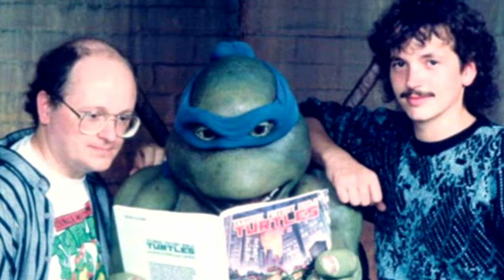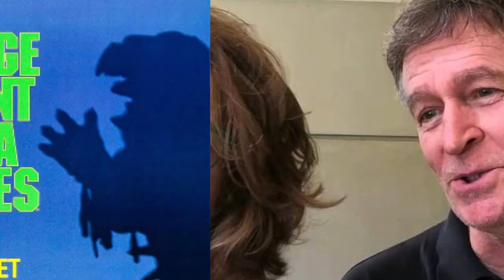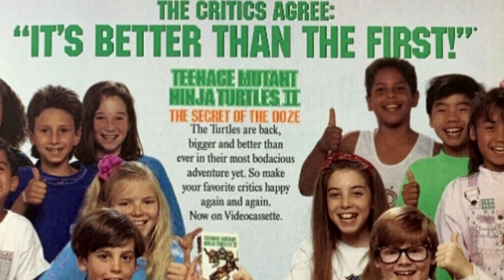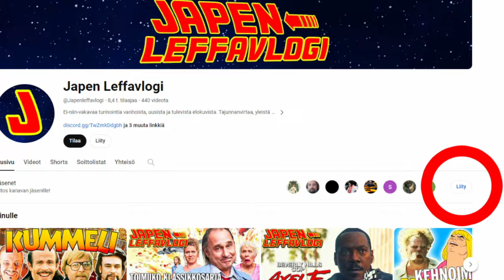10 juttua joita et ehkä tiennyt elokuvasta TEENAGE MUTANT NINJA TURTLES II - THE SECRET OF THE OOZE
Sitten sukelletaan taas satunnaisen leffatrivian pariin, ja tällä kertaa aiheena on vuonna 1991 ensi-iltansa saanut, ja vain vuosi edeltäjänsä jälkeen julkaistu Teenage Mutant Ninja Turtles 2 - The Secret of the Ooze, eli suomalaisittain lyhyesti ja ytimekkäästi TEINIMUTANTTININJAKILPIKONNAT 2 JA MÖNJÄN SALAISUUS.